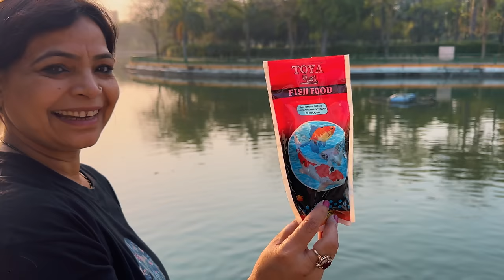Sandy, Kirti Or Neetu ke liye Galat Cheeze Nahi Sahenge 🙏🏻 || Hamari Family ❤️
Family vlog
Lifestyle vlog
Vlog
Vlogs
Lakhneet
Lakhneet vlogs
Neetu bisht
Funny Vlog
Funny Vlogs
Family
home

travel vlog
hindi vlogs
daily vlogger
funny vlogs
family videos
travel vlogs
Prank
funny